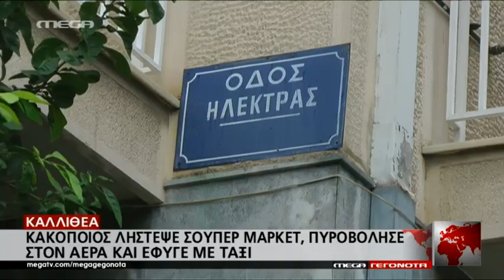Ληστείες σε Άνω Γλυφάδα & Καλλιθέα - MEGA ΓΕΓΟΝΟΤΑ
Εφιαλτικές στιγμές έζησε 85χρονη όταν τρεις αδίστακτοι ληστές αφού εισέβαλαν στο σπίτι της στη Γλυφάδα, απείλησαν να την κάψουν με ηλεκτρικό σίδερο, προκειμένου να τους αποκαλύψει που έχει κρυμμένα χρήματα και κοσμήματα.